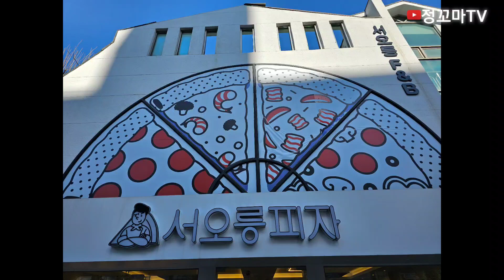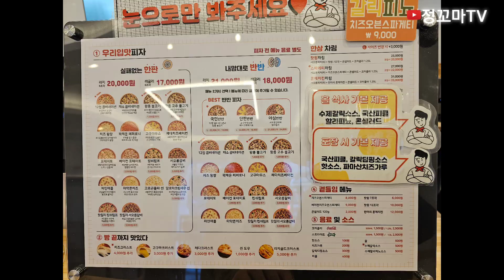서오릉피자 대조동맛집 은평구맛집 피자맛집 고구마피자 페페로니피자 구산역맛집